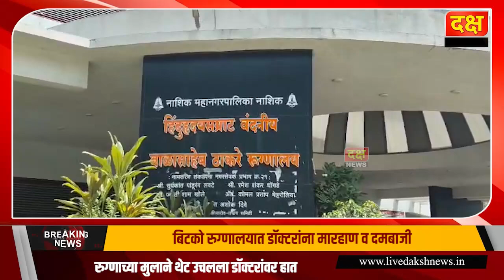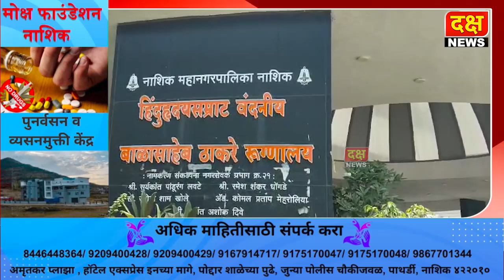दक्ष न्यूज | बिटको रुग्णालयात डॉक्टरांना मारहाण व दमबाजी